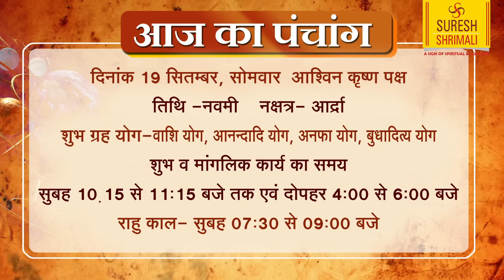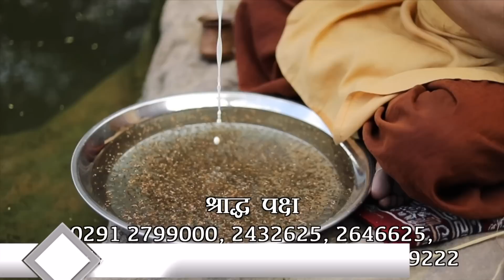AAJ KA RASHIFAL | 19 September आज का राशिफल | Daily Horoscope 2022 | मेष से मीन | Suresh Shrimali